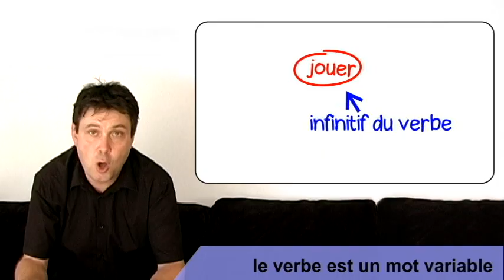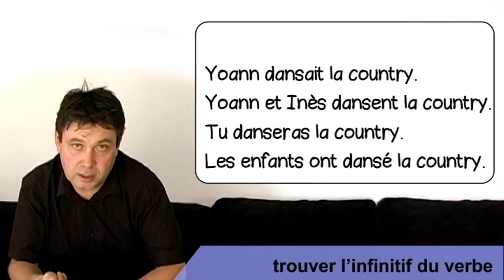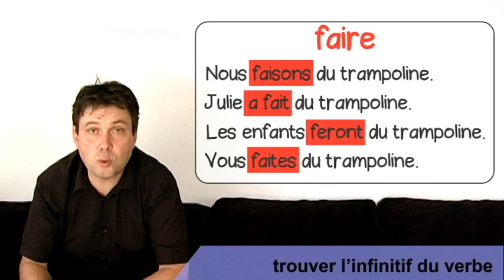L'infinitif du verbe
Cours gratuit - Cycle 3 - Collège
Progressions, Cours en distanciel, documents PDF disponibles à cette adresse :

- Le verbe est un mot variable
- trouver l'infinitif du verbe
- Radical et Terminaison